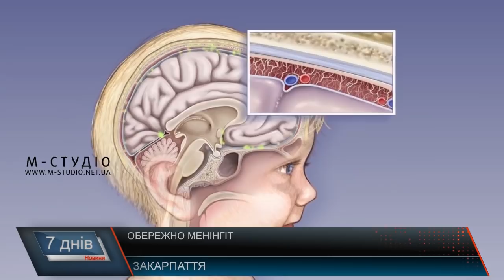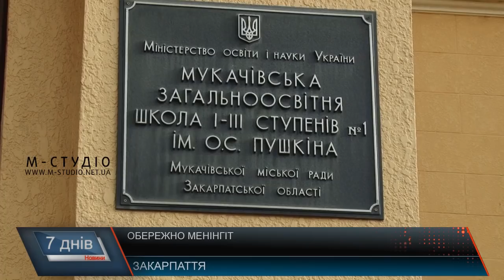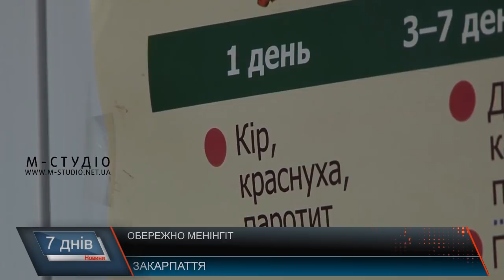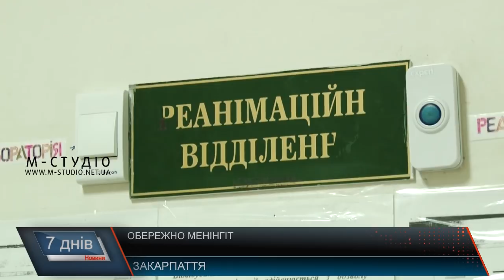Обережно, менінгіт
Лікарі Закарпатської дитячої обласної лікарні протягом тижня боролися за життя дитини, у якої діагностували менінгоенцефаліт невідомої етіології. За словами родичів, напередодні дитина скаржилася на погане самопочуття, наступного дня її стан погіршився і батьки звернулись до медзакладу. Кілька днів дівчина перебувала у важкому стані, наприкінці тижня прийшла до свідомості.